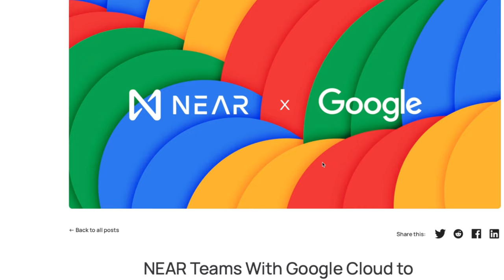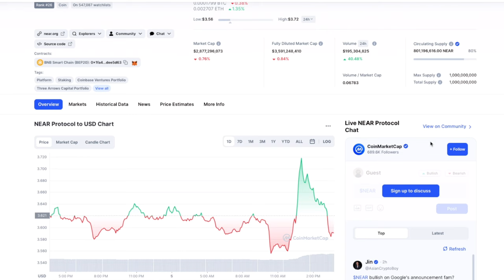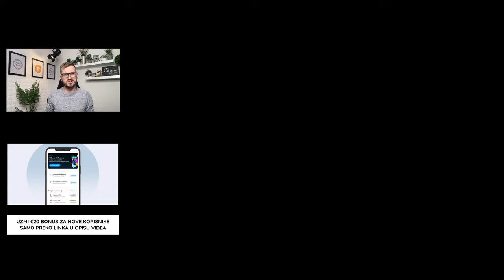11 KRIPTO NOVOSTI U JEDNOM VIDEU 📈 Kriptovalute luduju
Bitcoin i ostale kriptovalute na prekretnici !!! Ako vas zanima ulaganje u kriptovalute i ulaganje u Bitcoin ovo je video koji će vas zanimati. Kriptovalute luduju, Bitcoin je lokomotiva koja vuče sve za sobom. Ako pratite kriptovalute i kripto teme vjerujem da će vas zanimati ovaj video o bitcoinu. Moj poziv od srca da podržite jednim lajkom ;) Uživajte u videu ;)

VIJEST GODINE ZA KRIPTOVALUTE
BITCOIN PROROČANSTVO
uložiti novac u Bitcoin. Kupiti bitcoin
bitcoin cijena
bitcoin cena
bitcoin halving
kada je bitcoin halving
kripto tržište i bitcoin proročanstvo